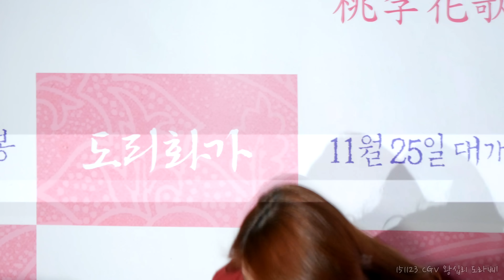[4K] 151123 박신혜 짧은 직캠 @도리화가 VIP 시사회, CGV 왕십리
4K 2160p
20151123 Park Shin-Hye (Actress)@Movie 'The sound of a Flower' VIP Premiere, CGV Wangsimni /
Fancam by 도라삐